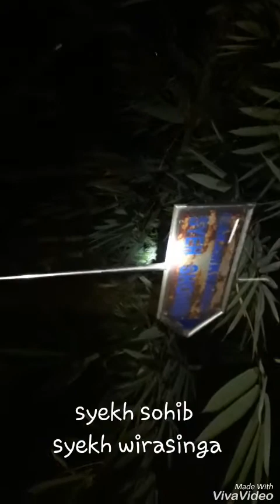Syekh sohib buyut wirasinga curug hear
penampakan manusia singa